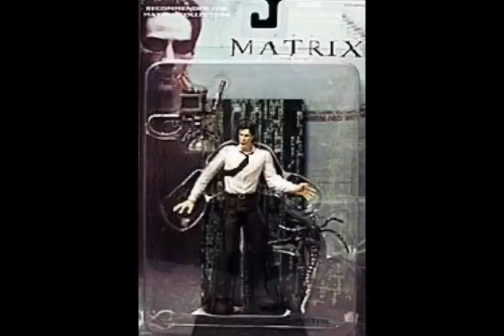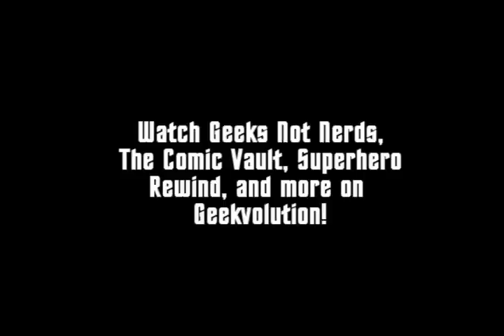We Recommend Movies, Television, and Toys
Luke joins us this week to recommend The Office Season 8 and Parks and Recreation Season 4. Vince recommends the film Fallen, and Captain Logan recommends a Matrix Neo action figure.